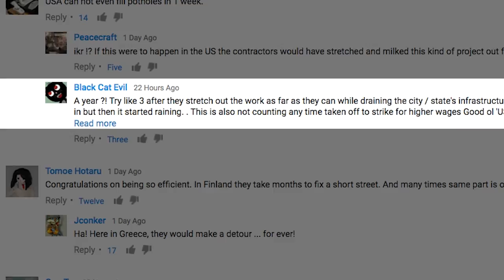ICYMI: Wildland firefighting is about to get an AI assist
Today on In Case You Missed It: Lockheed Martin just demonstrated its AI aircraft system that can spot fires and put them out independent of human intervention, while even checking to see if any humans were left behind near danger. The system is supposed to be in service within five years.

Researchers discovered that Goffin cockatoos are smart enough to make tools from various materials, judging how long and narrow they need to be each time to pass through a hole and also reach a treat. Meanwhile if you’re interested in the rapid repair of a sinkhole in Japan, the timelapse is here. There have been a lot of interesting stories this week but people will be talking about the judge’s decision to allow a dying girl to be cryogenically frozen for quite a while. As always, please share any interesting tech or science videos you find by using the ICYMI hashtag on Twitter for @mskerryd.